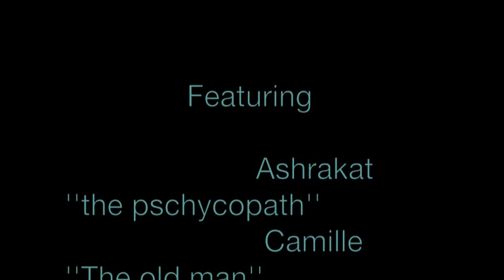Insanity. O1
Trailer ''Insanity''.
Project for English class.
Made by Camille Ginet,Keshia Muhima,Ashrakat Charmy and Adèle Laurent,
Lycée Vincent Van Gogh, Den Haag.